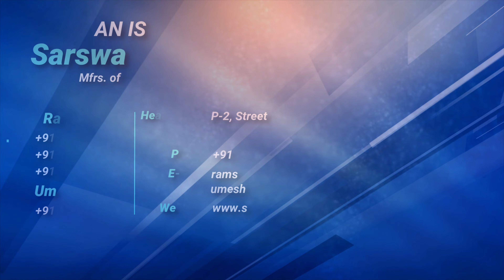Knurling Machine Holder & Housing | Cap Making Machine | SARSWATI MACHINE TOOLS PVT. LTD.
SARSWATI MACHINE TOOLS PVT. LTD.

IN THIS VIDEO YOU WILL SEE "Knurling Machine Holder & Knurling Machine Housing | SARSWATI MACHINE TOOLS PVT. LTD.!!"

TYPES OF POWER PRESS WHICH WE MANUFACTURES

* PNEUMATIC POWER PRESS GEARED & UNGEARED- 10 TON TO 200 TON
        - C FRAME
        - H FRAME
        - CROSS SHAFT

SPECIALIZATION IN ROPP CAP MACHINERY PLANT/MANUFACTURERS OF ALL TYPES OF ROPP CAP MAKING MACHINES

* ALL TYPES OF RO PP CAP MACHINE MANUFACTURERING
* SHEARING MACHINE
* OIL MACHINE
* POWER PRESS
* ROLLFEED ATTACHMENT
* FIVE CAVITY DIE
* BLOWER
* RING SEPARATER
* INSPECTION CONVEYOR
* CAP ELEVATOR WITH STORAGE
* MULTI SPINDLE KNURLING BEADING & PERFORATING MACHINE
* WADDING MACHINE
* FLIP OFF ASSEMBLY MACHINE
* PLASTIC MOULDS

CMD: Mr. Ram Nayan
CEO:  Mr. Umesh Kumar

Mr. Ram Nayan  - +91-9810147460, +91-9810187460
Mr. Umesh Kumar- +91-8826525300, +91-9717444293

Address: P-2, Street No. 10,  Anand Parbat Industrial Area, New Delhi - 110005 (INDIA)

OUR MACHINE VIDEOS

17. India's First High Speed Cap Machine with Automatic E.P. Wadds Vibrator with Storage= 900 caps/Minute-